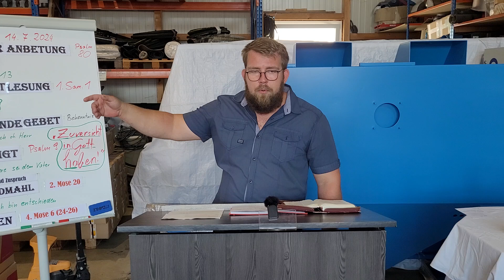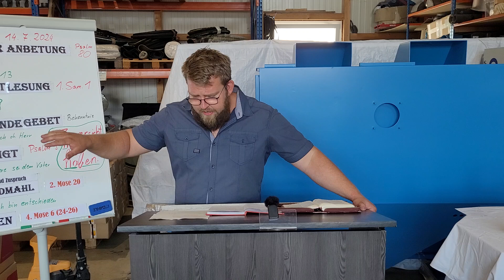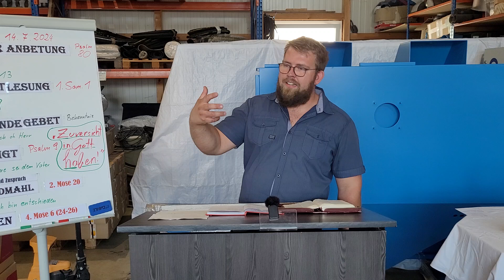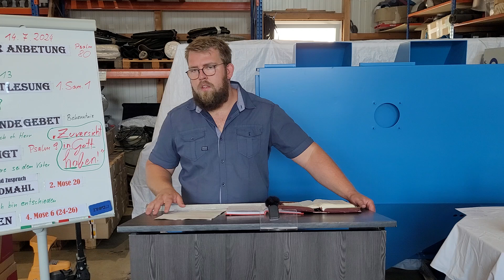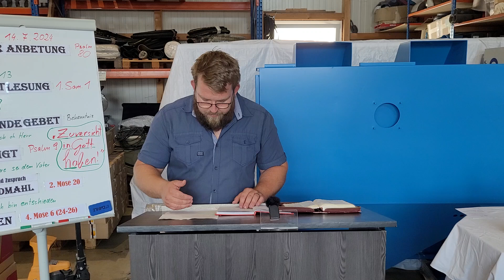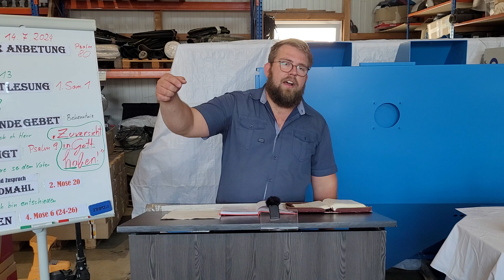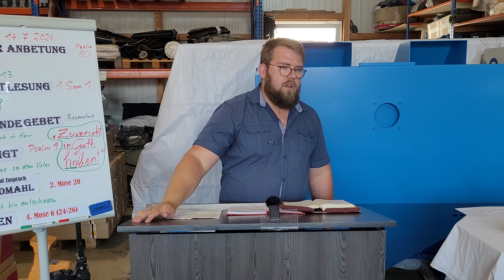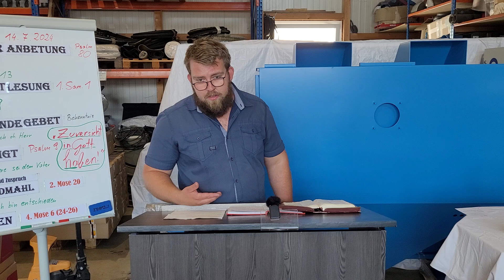Psalm 9 "So hast du Zuversicht in Gott!" - Mario Cervenka